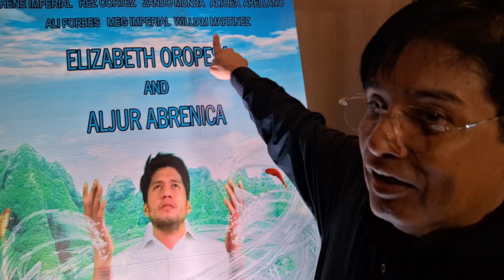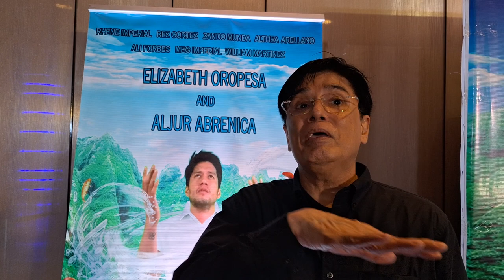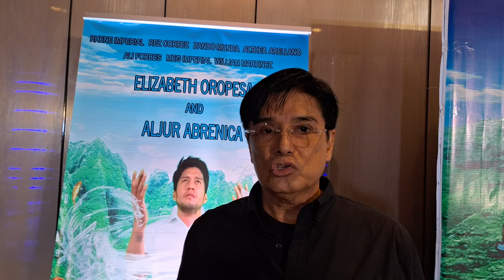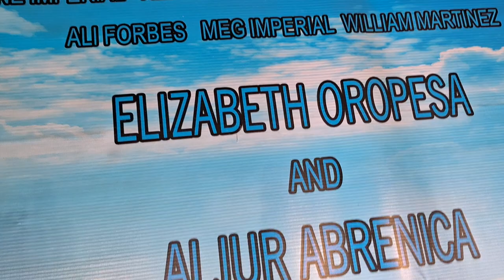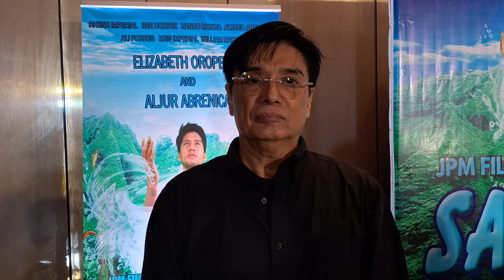WILLIAM MARTINEZ MAKES MOVIE COMEBACK IN 'SA KAMAY NG DIYOS' SHOT IN TAGUM & GENSAN